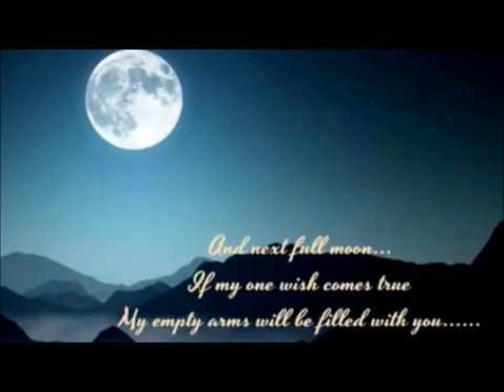EDDIE FISHER FULL MOON AND EMPTY ARMS